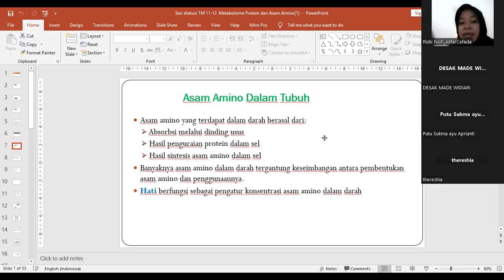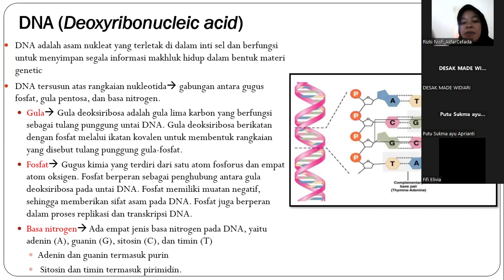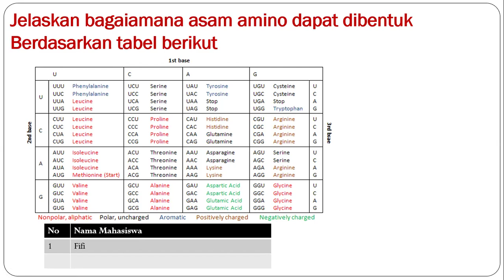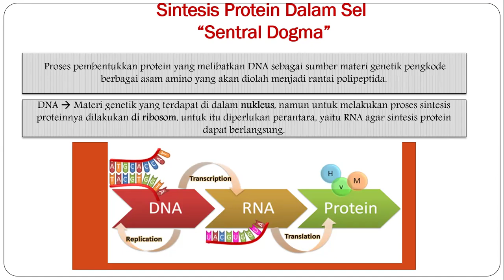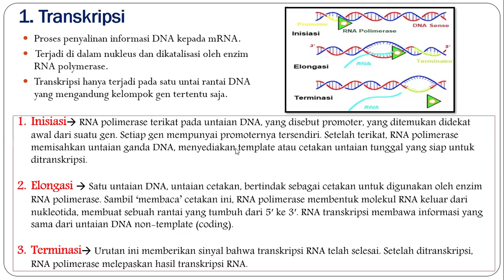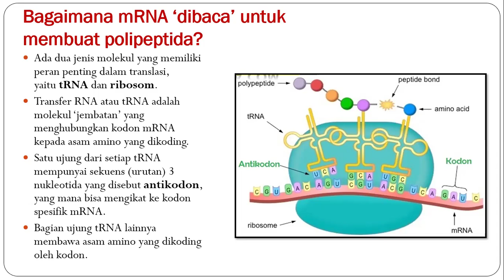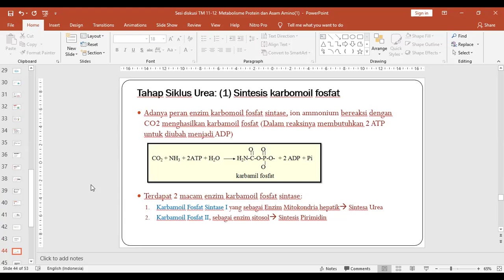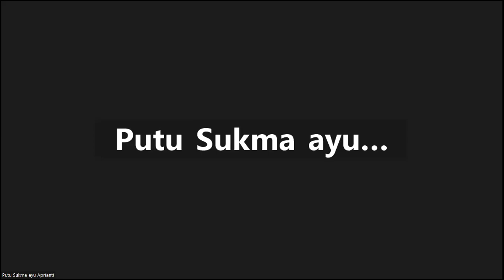Kuliah Biokimia R 2023 Sesi tanya jawab Metabolisme As.Amino secara Molekuler